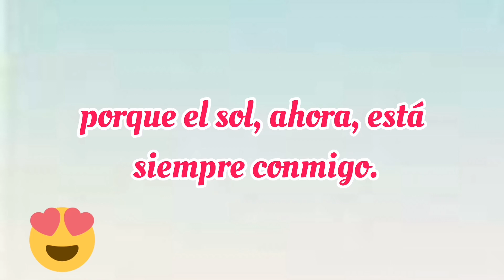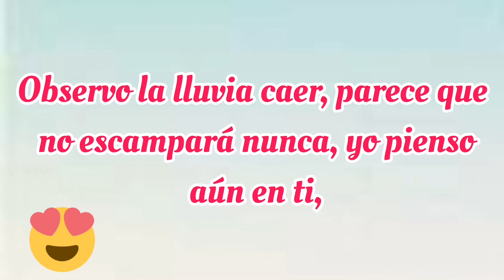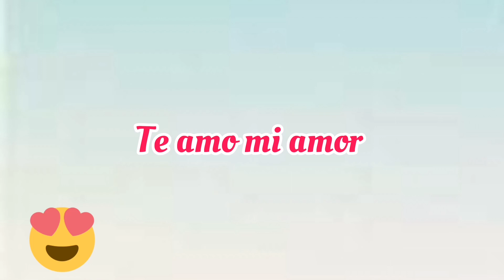Este hermoso mensaje de amor es para ti ❤️ MI AMOR te amo de corazón ❤️ Escuchalo por favor